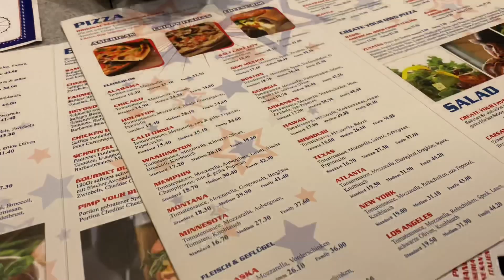কেমন কাটল আমাদের princess 👑 এর Birthday !! Bangla Vlog | Switzerland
করোনাকালে কেমন কাটল আমাদের princess 👑 এর Birthday !! Bangla Vlog | Switzerland

Our facebook page / Family Life In Swizerland